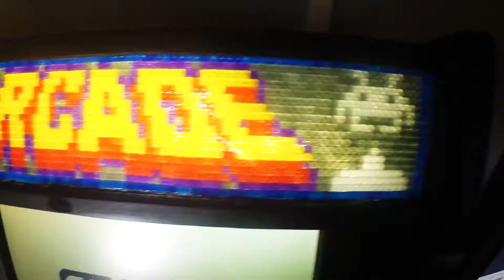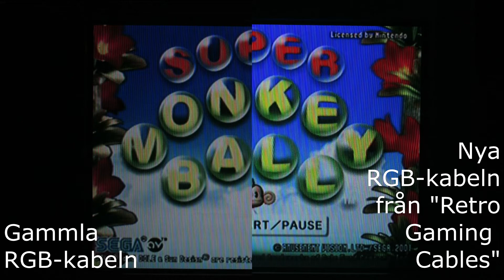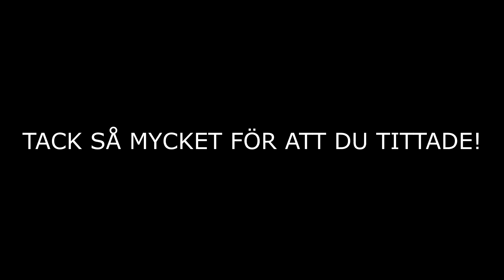Unbox & Test av RGB-kablar, Wii U, Fulpirater till Mega Drive/Genesis